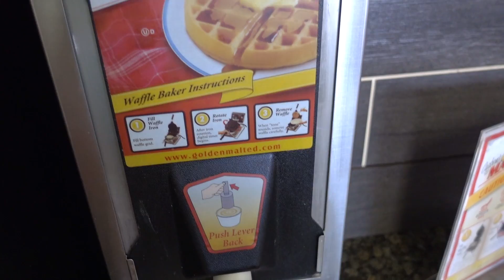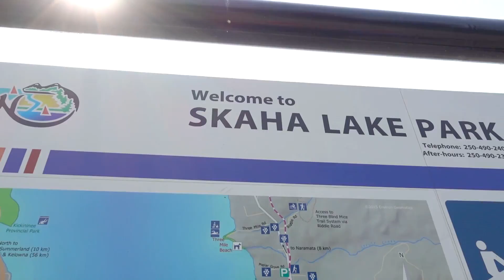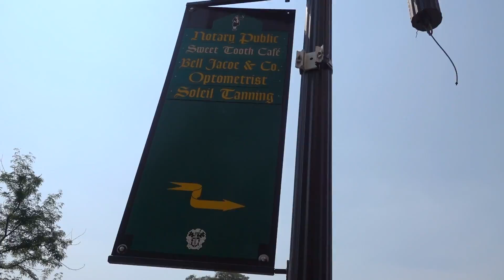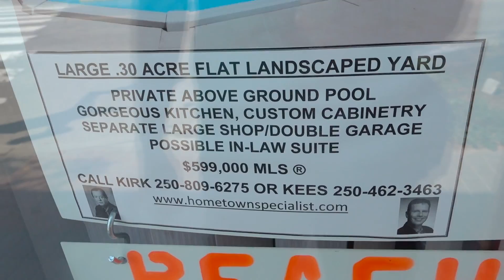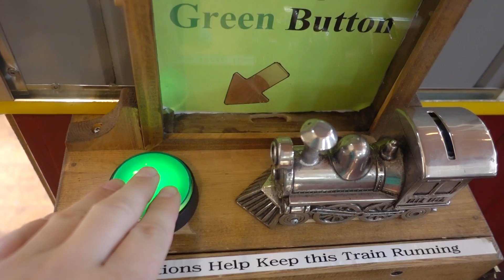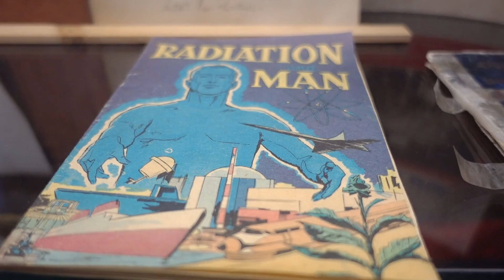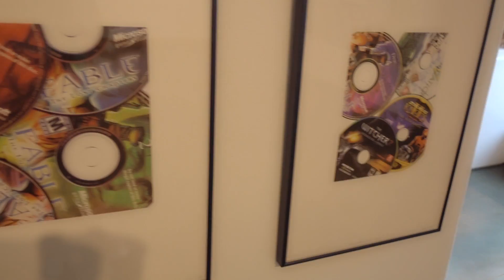PREÇOS DE CASAS NO INTERIOR, IGREJA VIROU MUSEU, SKAHA NA PRAIA? - VALE DO OKANAGAN #3 - Vlog Ep.21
Quer saber quanto custam as casas na região do Vale do Okanagamn, como Kelowna, Penticton e Summerland? Sabia que algumas igrejas viram museus? O que fazer na cidade de Penticton? Skaha na praia ou Skaha no vinho? Quer conhecer uma loja de vinhos? Conheça Summerland, uma cidadezinha estilo Alemão perdida no Canadá, conheça a terra do pêssego, Peachland, veja também uma exposição curiosa sobre games com arte e muito mais. Confira!

Acompanhe muitas curiosidades do Vlog do Canadá Diário mostrando a vida no Canadá em forma de reality show. Veja coisas divertidas e engraçadas. :-)

Algumas das coisas que vamos mostrar nesta aventura:
- Café da manhã com waffle
- Música criada pela Lorena
- Muito calor e fumaça
- Penticton
- Praia de lago estilo Praia Grande no Canadá
- Piada pronta: Skaha na praia no Skaha Lake Park!! :-P
- Não se tem muito que se fazer em Penticton :-\
- Entramos escondidos no estádio de Curling
- Primeiro lugar nas atrações em Penticton: Uma lojinha de vinhos, BC Wine Info Centre!
- Filmando escondido dentro da loja de vinhos
- Skaha no Vinho! :-P
- Summerland - A terra do verão
- Descobrimos ao acaso uma cidadezinha estilo Alemão perdida no Canadá
- O que é um food bank?
- Carro conversível aberto nas ruas
- Correndo riscos
- Preços das casas na região do Vale do Okanagan
- Peachland - Terra da princesa peach?
- Fish and chips e sorvete
- Igreja que virou museu! - Peachland museum
- Trem miniatura lindo e gigante - Kettle Valley Railway
- Trânsito para atravessar ponte de Kelowna
- Kelowna Art Gallery
- Exposição de arte sobre games - "The Games We Play"
- Crianças desenhando e fazendo muita sujeira
- Tudo fechou e acabamos tendo que se virar no Subway
e mais!!!

VLOG CANADÁ DIÁRIO - Episódio 21
Série que mostra um "reality show" completo de um dia comum de uma família de brasileiros vivendo no Canadá, com muitas curiosidades, humor e diversão.